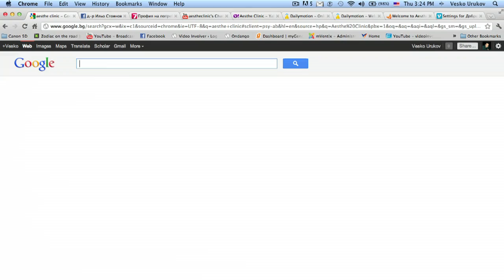Видео реклама в интернет от Video Involver